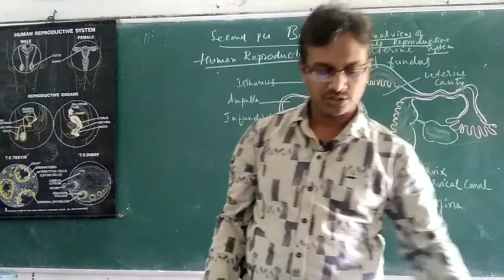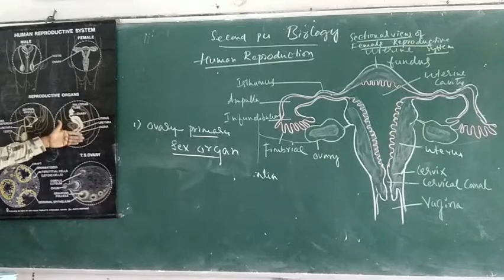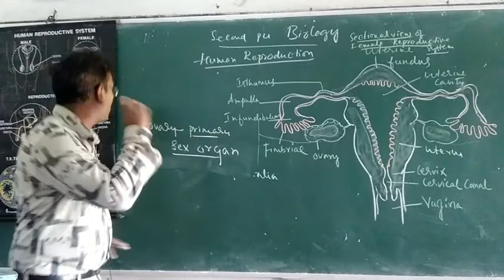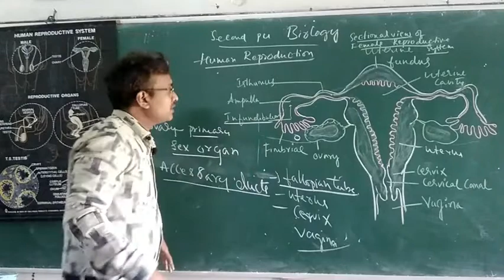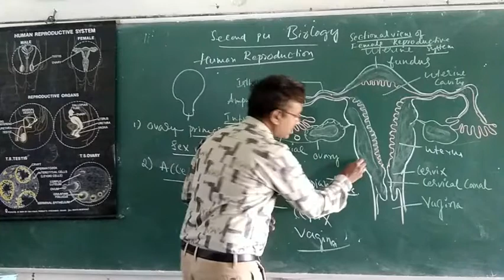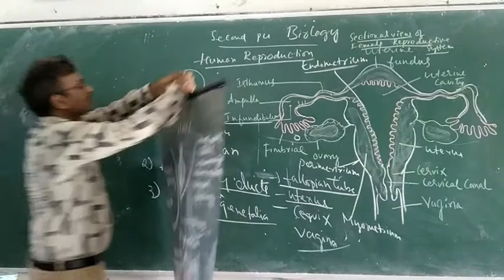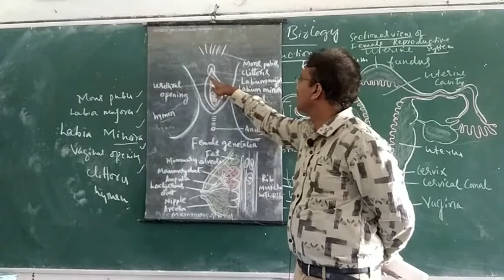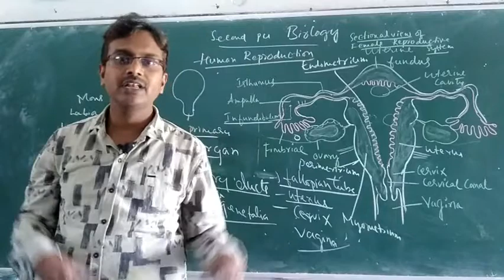second pu biology ch3 Human reproductio